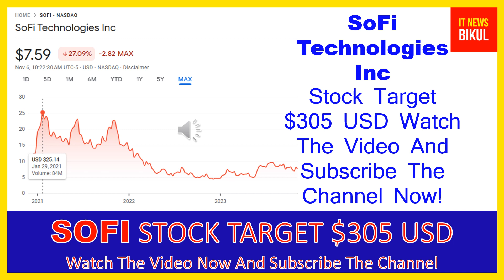SOFI Stock-SoFi Technologies Inc Stock Breaking News Today |SOFI Stock Price Prediction